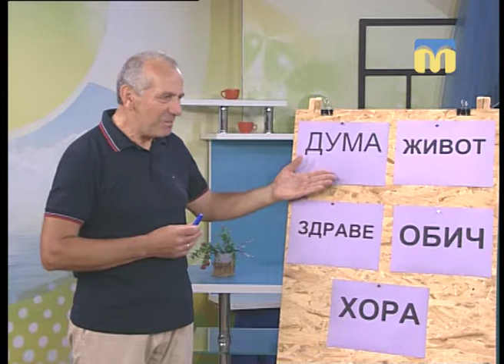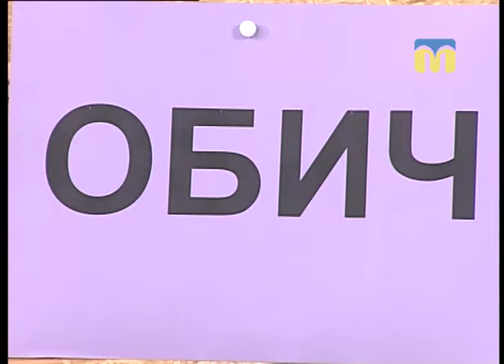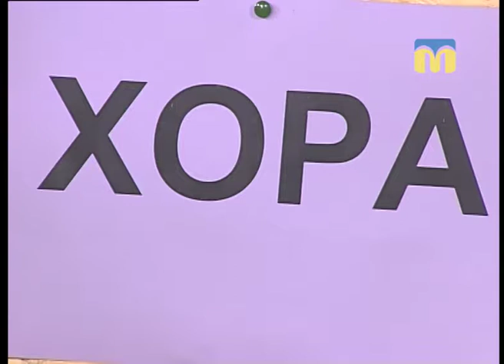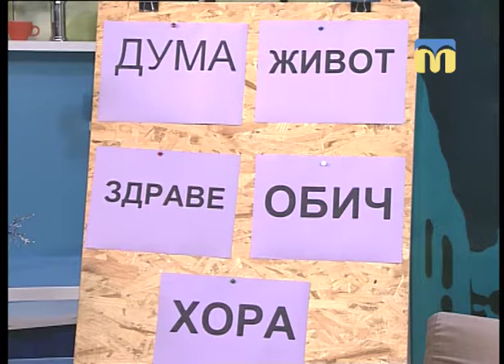13.08.18. Новий день. Рубрика «Слово дня»: вчимо болгарську мову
Вчимо болгарську мову у рубриці «Слово дня». Які лексеми варто знати, якщо плануєте завітати до Болгарії?  Дізнаєтесь у ранковій бесіді із гостем - Володимиром Гамзою, кандидатом історичних наук.